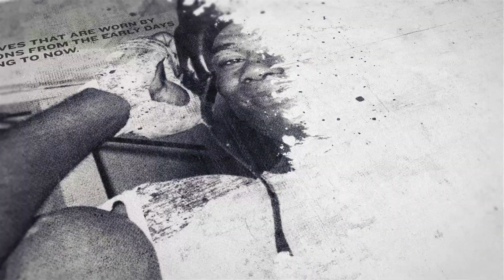'IF I WAS WHYTE I'D BE P*****!' - AUSSIE HEAVYWEIGHT DEMSEY MCKEAN / TALKS MOVE TO UK, AJ STEP-ASIDE